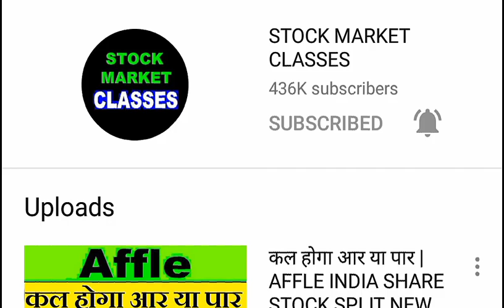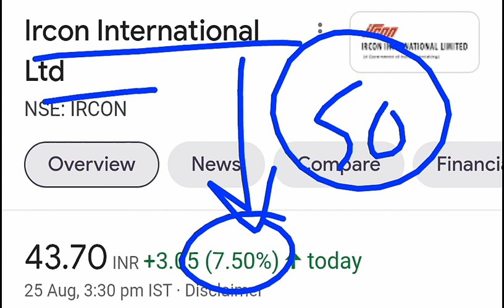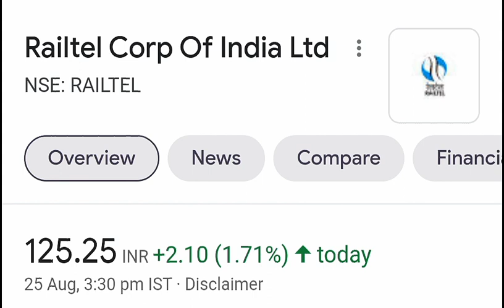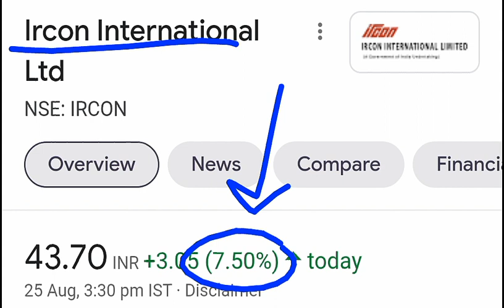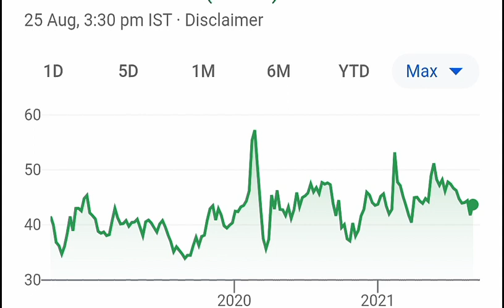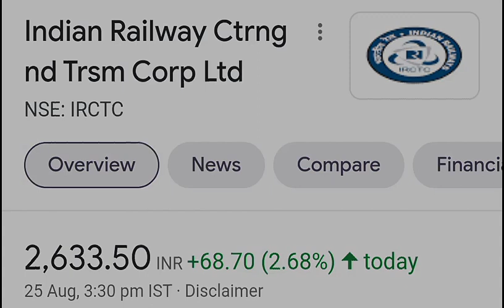IRCTC ⚫ IRFC ⚫ RVNL ⚫ IRCON ⚫ RAILTEL (सरकार का इशारा समझो) ⚫ RAILWAY MONETIZATION LATEST NEWS SMKC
TY :)

TOPIC COVERED :

1) IRFC
2) RAILTEL
3) RVNL
4) IRCTC
5) IRCON
6) IRFC SHARE
7) RAILTEL SHARE
8) RVNL SHARE
9) IRCTC SHARE
10) IRCON SHARE
11) IRFC SHARE TARGET
12) RAILTEL SHARE TARGET
13) RVNL SHARE TARGET
14) IRCTC SHARE TARGET
15) IRCON SHARE TARGET
16) RAILWAY PRIVATIZATION LATEST NEWS
17) RAILWAY PRIVATIZATION LATEST NEWS PIYUSH GOYAL
18) RAILWAY PRIVATIZATION LATEST NEWS SMKC
19) IRFC VS RAILTEL VS RVNL
20) IRCTC STOCK
21) IRFC BUY LEVEL
22) RAILTEL IPO
23) IRFC IPO
24) LATEST STOCK MARKET NEWS
25) LATEST SHARE MARKET NEWS
26) RAILWAY STOCK NEWS
27) RAIL SHARE